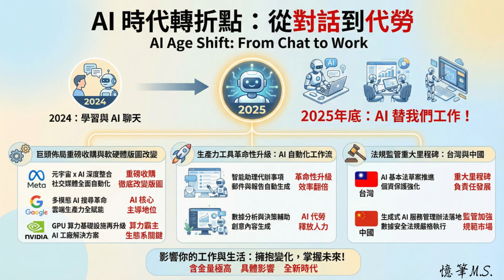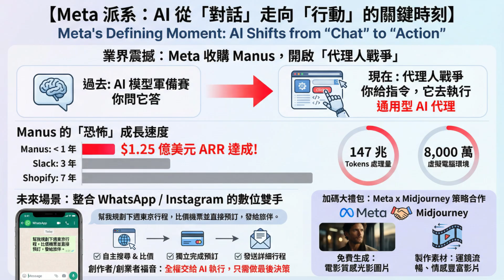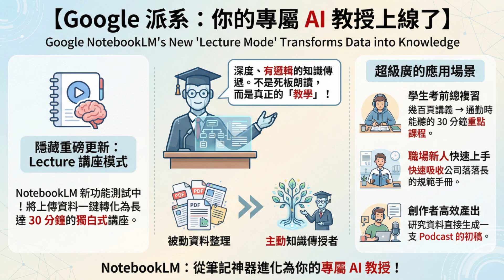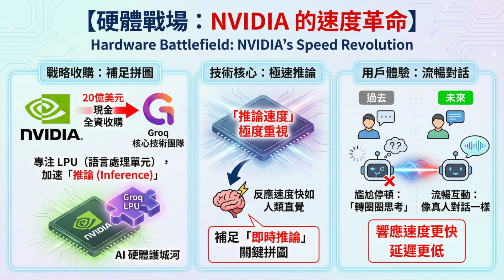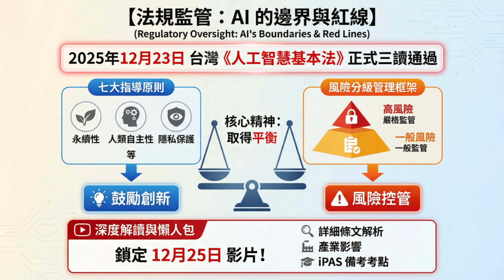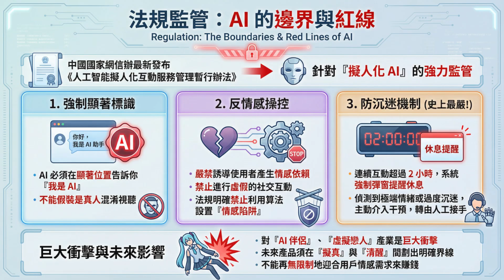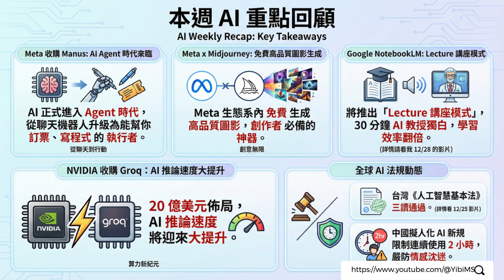【榮登粉絲熱推榜】(AI周報)2025.12.31 AI精選速覽(Meta買Manus、NotebookLM Lecture、NVIDIA買 Groq、台灣 AI 基本法、中國擬人化 AI新規...)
⏰ 影片精華時間軸
00:00 開場與新年祝福：2025 進入 Agentic AI 時代
00:54 Meta 重磅收購 Manus：從模型軍備賽轉向代理人戰爭
03:01 Meta x Midjourney 戰略合作：生態系內免費生成頂級圖影
03:30 Google NotebookLM 隱藏更新：Lecture Mode 講座模式介紹
04:56 NVIDIA 以 200 億美元收購 Groq：全力加速 AI 推論效率
06:05 台灣《AI 基本法》三讀通過：七大原則與風險分級
06:55 中國發布「擬人化 AI」新規：強制標示與防沉迷機制
08:15 本期 AI 重點速覽與結語

⚠️ 資訊來源 & 免責聲明
本影片內容為 憶筆M.S. 協同 AI (利用 NotebookLM 整理與 FlexClip生圖及製片) 截至 2025/12/30 所彙整的公開資訊與趨勢分析。AI 技術發展極為迅速，所有產品功能、規格、計畫細節與發布日期，最終請一律以各大官方網站的最新公佈為準。

本影片編輯工具為FlexClip，推薦收看以下這部影片介紹(含新手教學及優惠訊息)